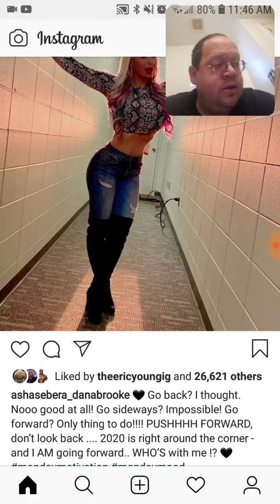Dana Brooke Always Go Forward - Wwe - Dtmp Drama Alert